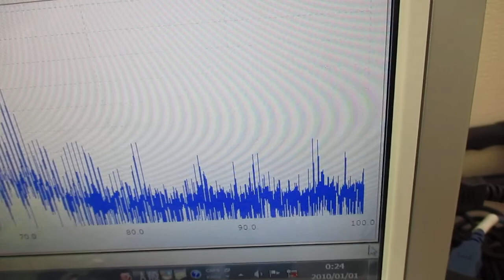新しい超音波制御技術